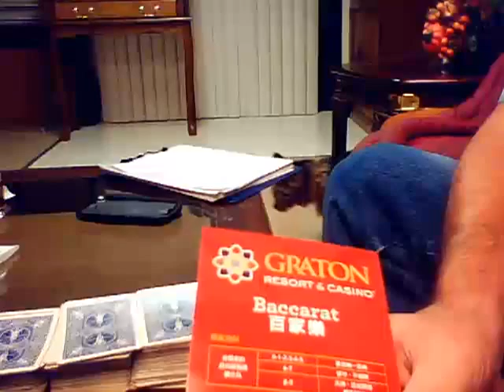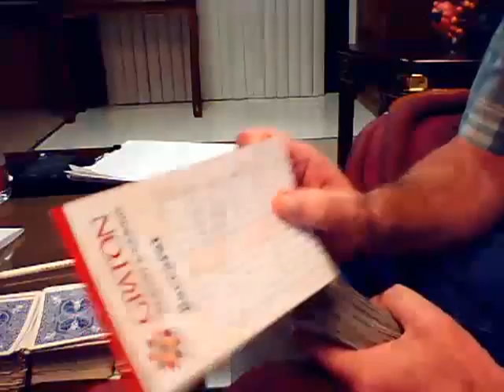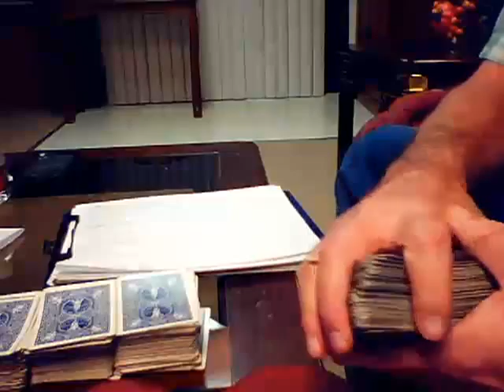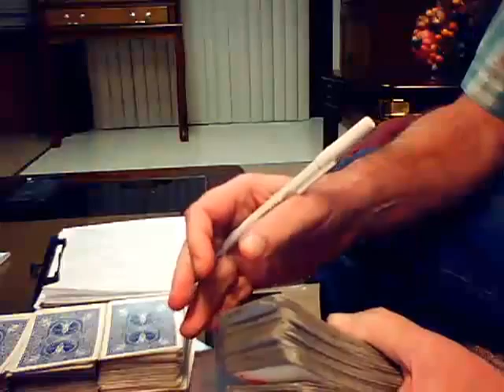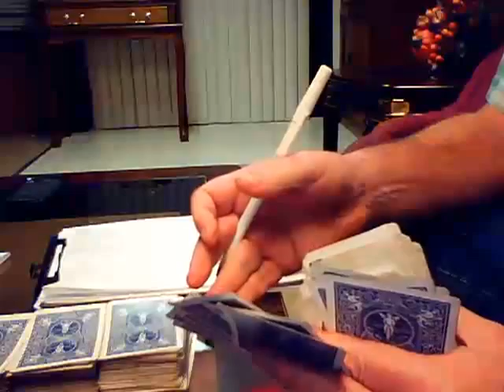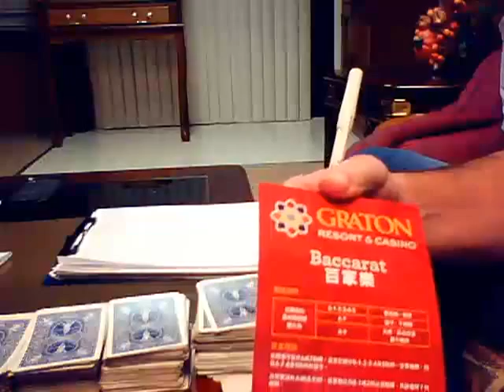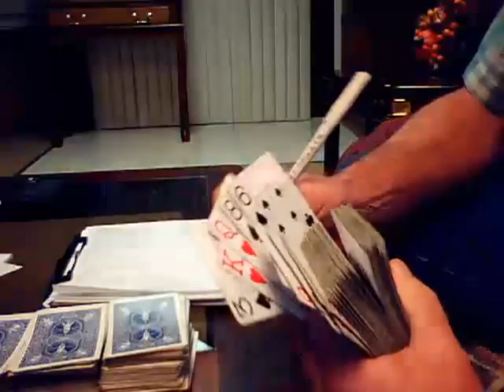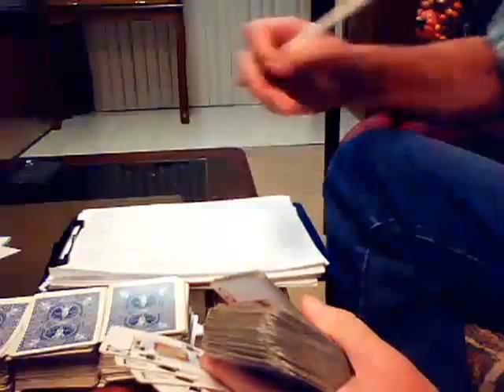Baccarat card counting for casino surveillance spies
John Stathis (JSTAT) describes how he uses a scorecard at baccarat (or midi/mini baccarat) card counting while poking fun at casino surveillance departments who love to spy on card counters on the internet. Also discussed are continuous shuffling machines (CSM's), a strategy to thwart blackjack card counters. This losing strategy of CSM's has destroyed blackjack card counting and casino profits due to casino card counter paranoia. The baccarat JSTAT Count with an 8/9 side count is also discussed in this entertaining and funny card counting video. the family cat Saber even made it on camera. Why are cats so curious? JSTAT was barred from playing blackjack in Las Vegas and Nevada in 1997 for betting with his head, not over it. The Graton Resort & Casino (Rohnert Park in the San Francisco Bay Area), which is managed by Las Vegas casino titan Station Casinos, is featured due to its massive amount of CSM's littered throughout the casino.